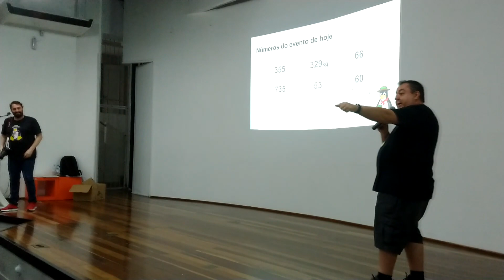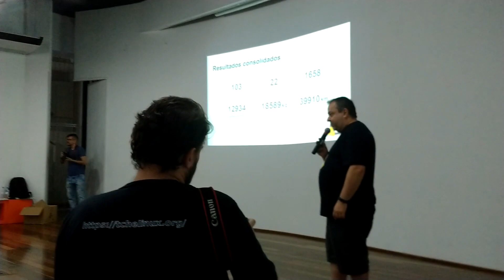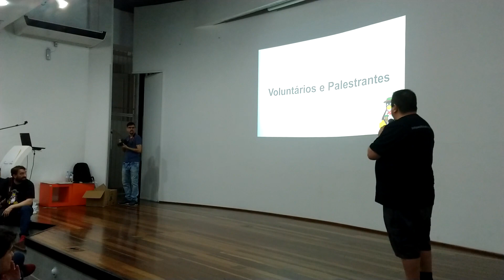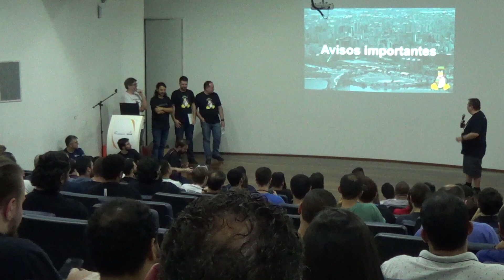Tchelinux POA - Encerramento - [2019]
Um evento que inicialmente reunia o pessoal da região sul para falar sobre Linux e OpenSource, mas hoje está expandindo para outras regiões do Brasil por se tornar referência em evento/comunidade mais longínqua de Software Livre com 2157 participantes e 295 palestras só em 2019.

Neste vídeo veremos:

* Abertura 0:00
* Encerramento 0:15